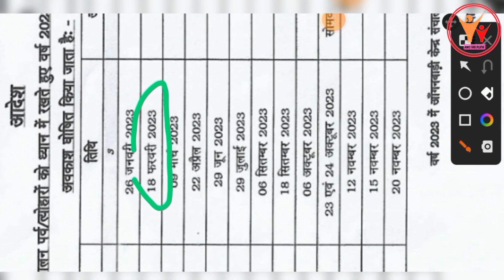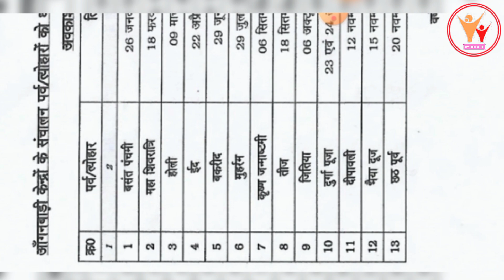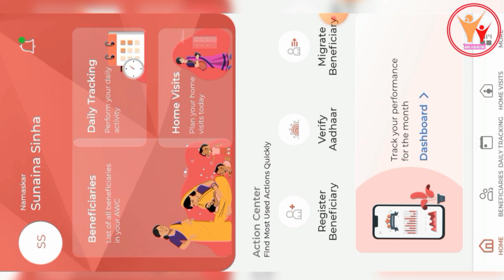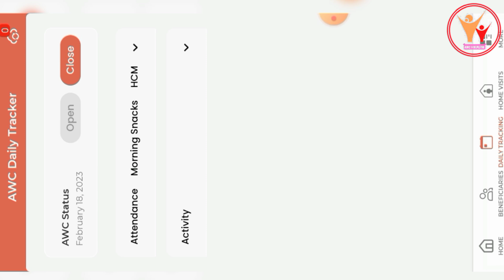पोषण ट्रैकर में आज करें महत्वपूर्ण कार्य || Poshan Tracker Daily Tracking Close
📌Poshan tracker Important Video's📌

📌📌📌📌 Join Channel's 📌📌📌📌

                    Channel - AWC Helpline